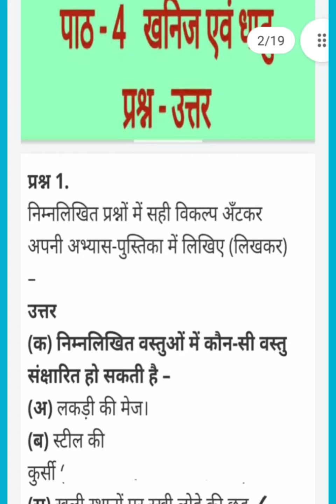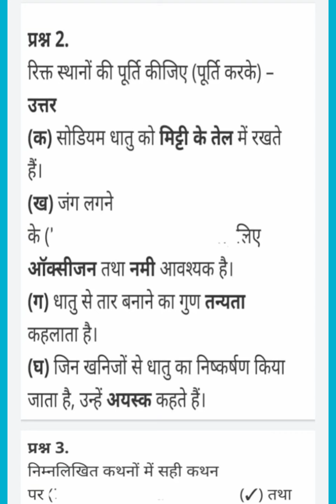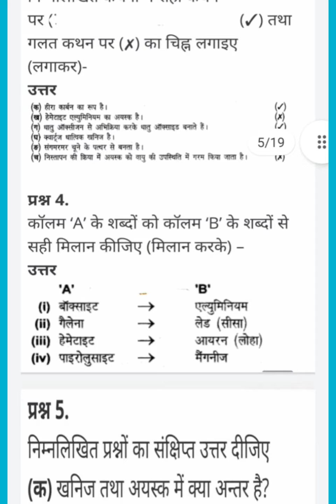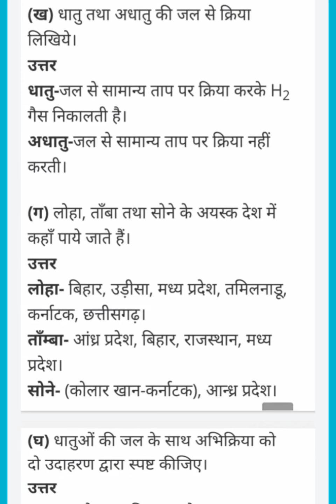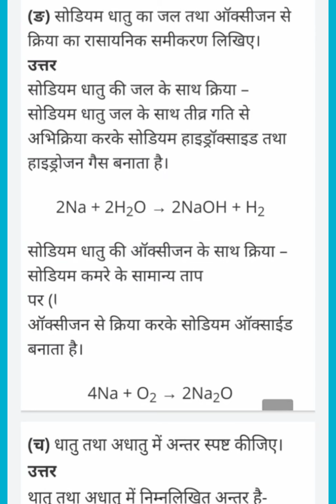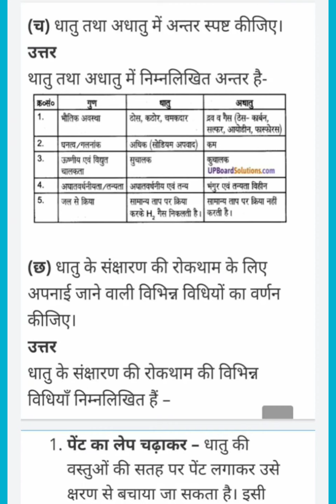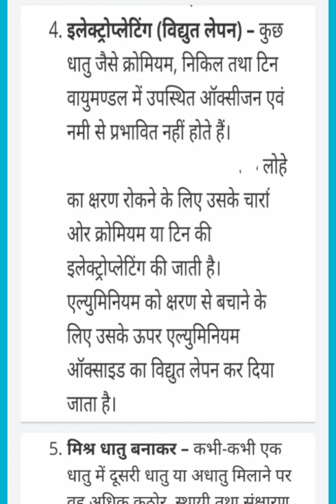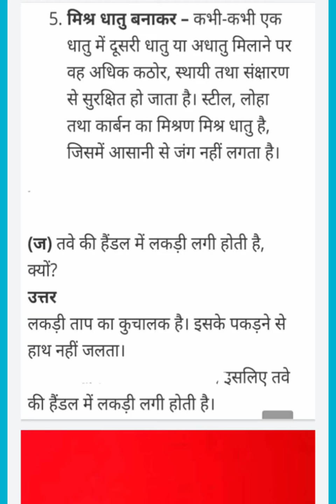UP Board, Class-8,Science, Lesson-4,कक्षा-8 ,विषय - विज्ञान , पाठ -4 खनिज एवं धातु (प्रश्न - उत्तर)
यह वीडियो यू.पी बोर्ड व परिषदीय जूनियर हाई स्कूल में पढ़ने वाले विद्यार्थियों को ध्यान में रख कर बनाया गया है ।
इस वीडियो में कक्षा 8,
विषय -विज्ञान
पाठ 4 खनिज एवं धातु
इस वीडियो से UP बोर्ड के कक्षा 8 के विद्यार्थी लाभान्वित होंगे ।